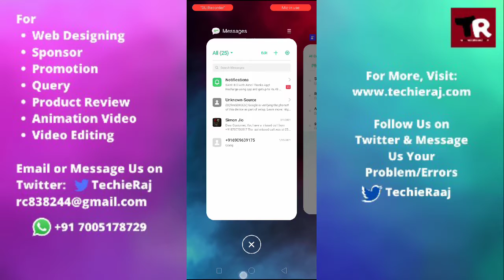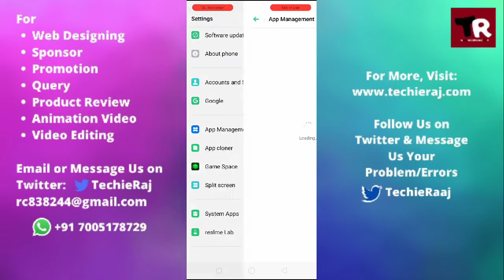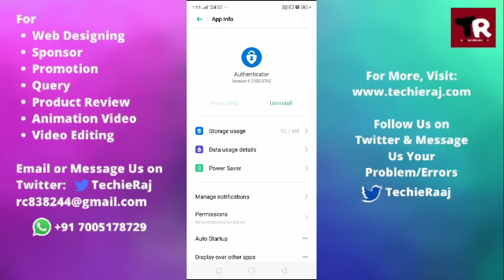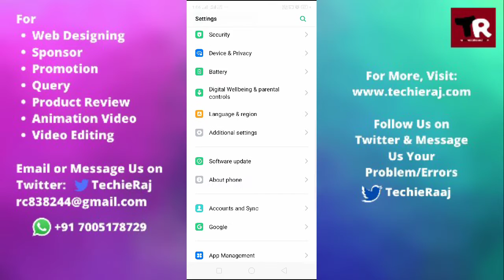Fix Microsoft Authenticator App Black Screen Problem Solved